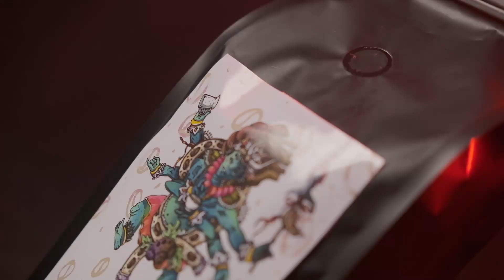Кофейная коллекция BaristaMoscow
Наше зерно оптом и в розницу.
находится по адресу улица Ухтомского Ополчения Д.1.
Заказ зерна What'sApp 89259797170